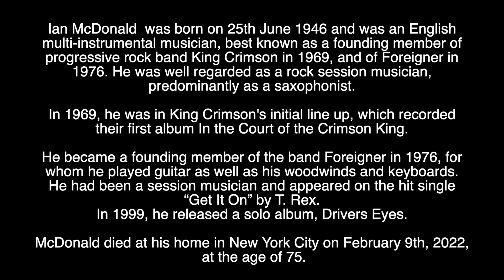IAN McDONALD - R.I.P. - TRIBUTE TO THE FORMER KING CRIMSON & FOREIGNER MUSICIAN WHO HAS DIED AGED 75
Tribute to the former King Crimson & Foreigner musician who has died aged 75.